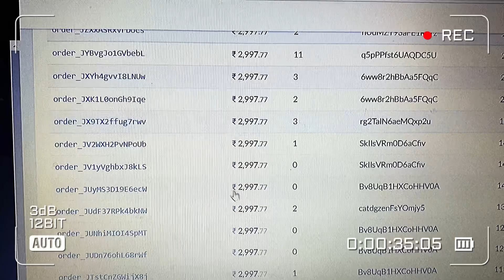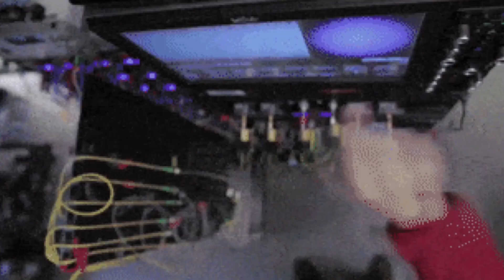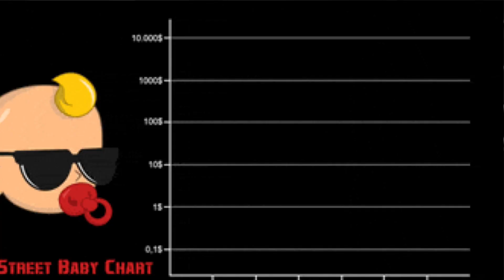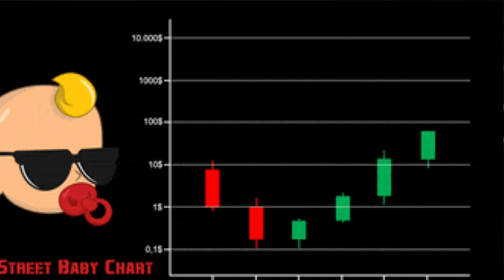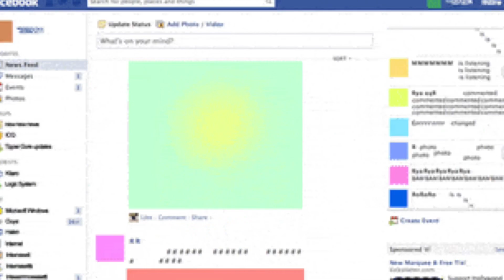How I made Rs. 9 lakhs+ in Just 69 days ( Online business reality )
Know the actual online business strategy, struggle, and reality...

if you want deep training so you can only click on this
do you have 97rs only? if Yes so only you can click on this